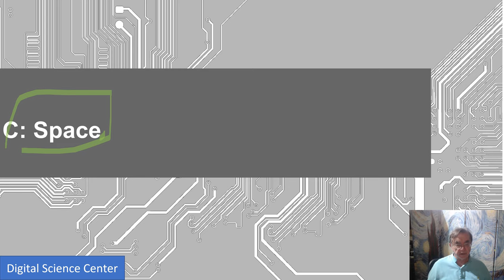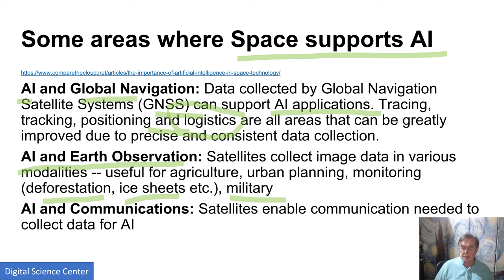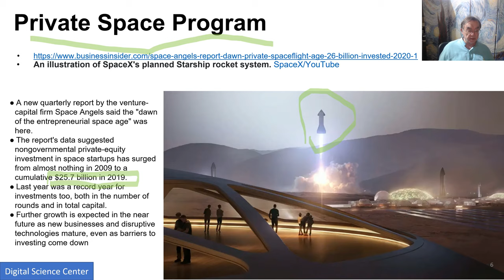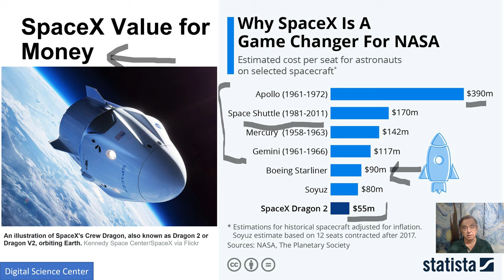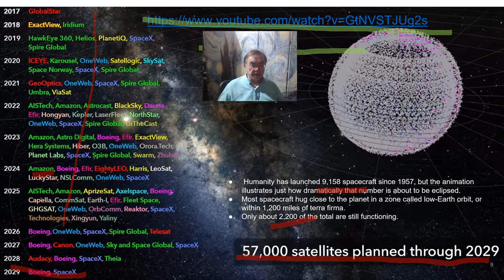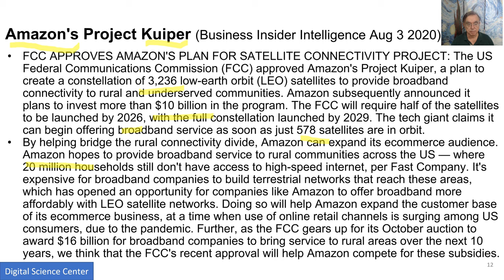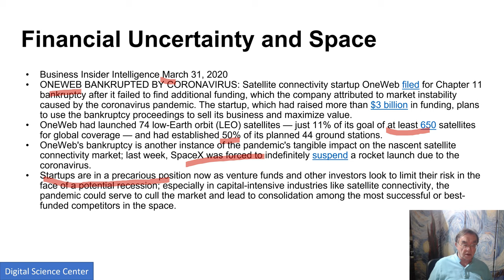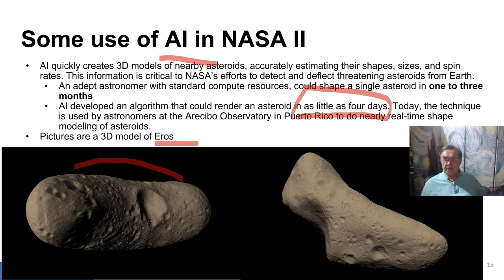Big Data in Space and Energy C: Space